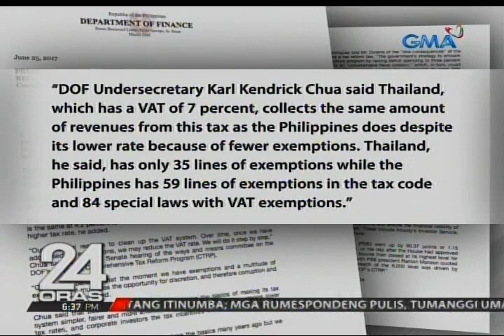24 Oras: Mga umuupa na mababa sa P10,000, posibleng tanggalin sa listahan ng mga exempted sa VAT